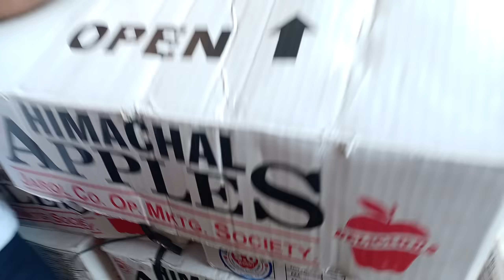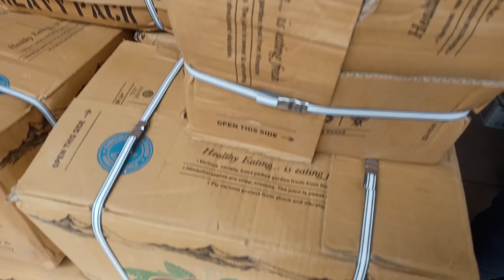21 September 2022 दिल्ली शिमला किन्नौर सेब के भाव टिकरी खामपुर सेब मंडी मे APMC Apple market